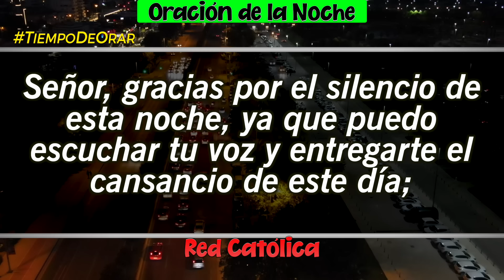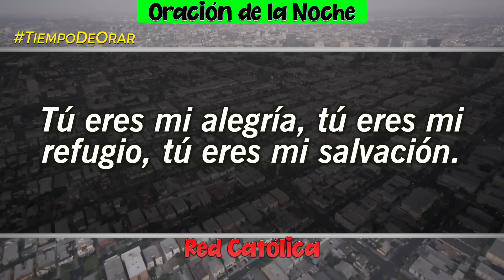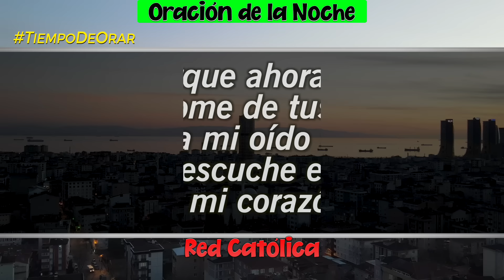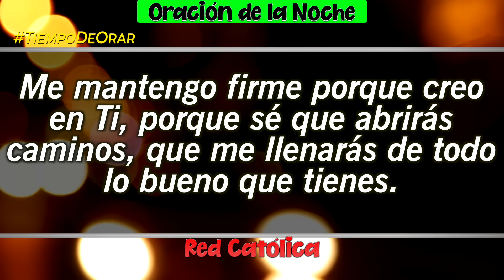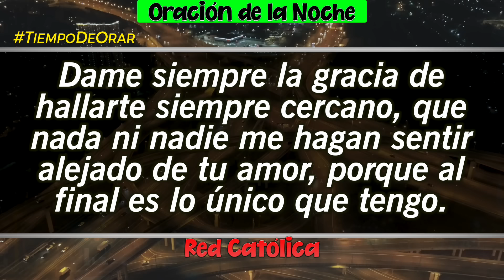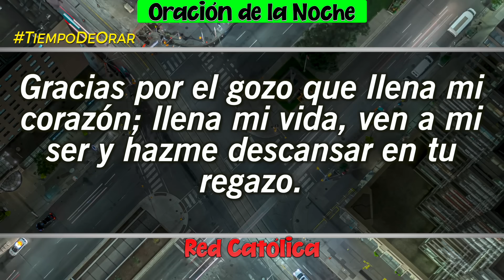Oracion de la Noche de Hoy Jueves 21 de Marzo - Tiempo De Orar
Oracion de la Noche del dia Jueves 21 de Marzo de 2024